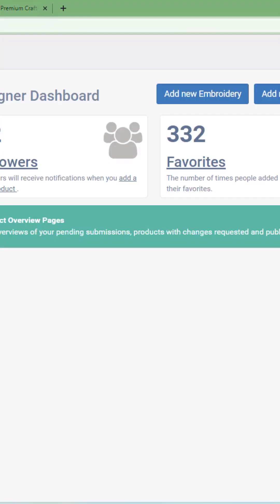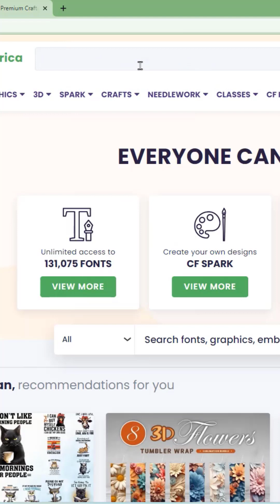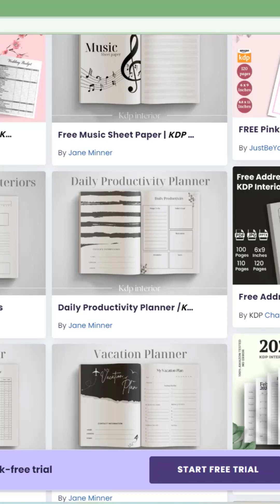Update ยอดขาย Creative Fabrica ทั้ง 2 ร้าน ตอน 1